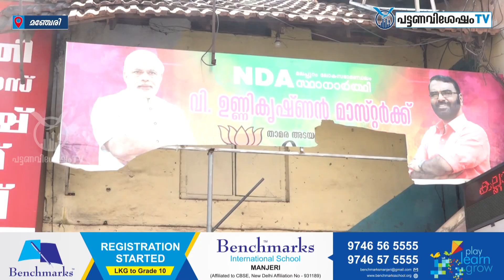മഞ്ചേരിയിൽ ബിജെപി മണ്ഡലം ഓഫിസിനു നേരെ ആക്രമണം.